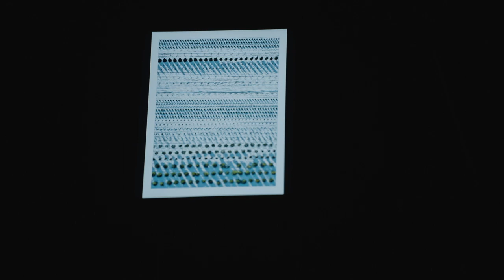Two daegeum_concert Improvisation part1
Concert improvisation for two Daegeum
2022.4. Seoul

Daegeum_ hong Yoo
Daegeum_ jiyun Song
The first series of LiquidSound 2022 improvisation project.

//리퀴드사운드의 2022년 즉흥음악 프로젝트 첫 번째 시리즈. 대금의 가능성과 영역확장에 주목해 온 대금연주자 유홍, 송지윤의 약 60분간의 즉흥콘서트. 두 대금 연주자의 만남은, 그 자체로서 실험적이다.//